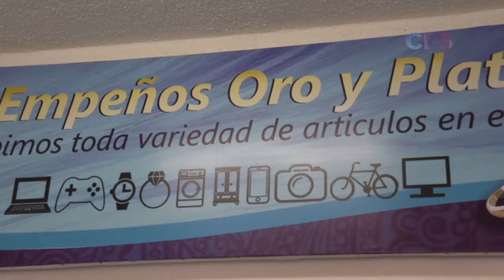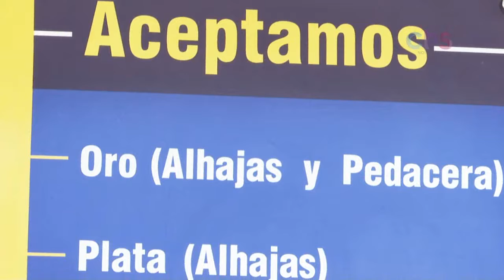Casas de empeño se suman a las actividades esenciales dentro del Sistema de Alerta Sanitaria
Las Casas de empeño se suman a las actividades esenciales dentro del Sistema de Alerta Sanitaria en BCS.